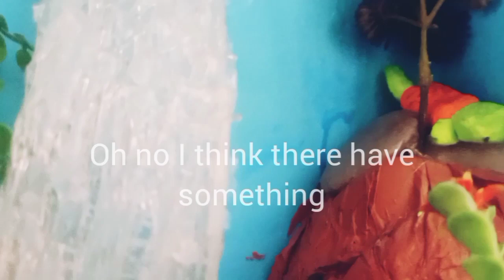One Day In Amazon Jungle - Horrible Experience 🤣🤣🤣